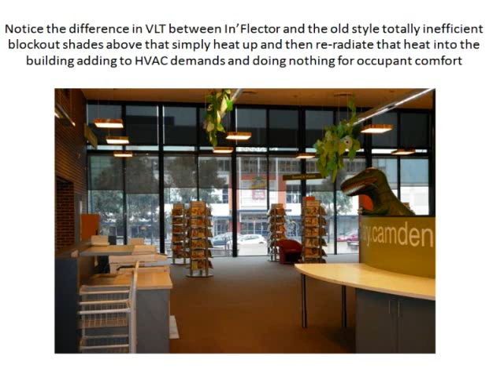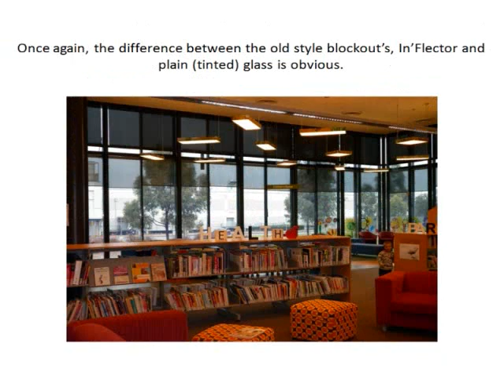Inflector Window Insulators - Australia Camden Library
This Inflector Window Insulator was completed by partner Inflector Australia at Camben Library